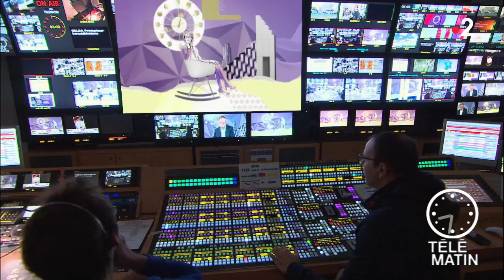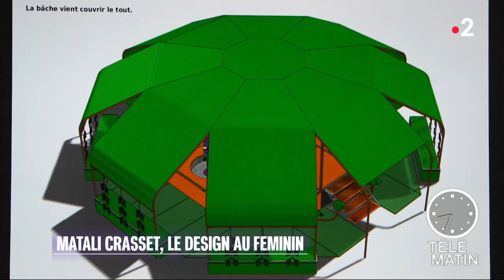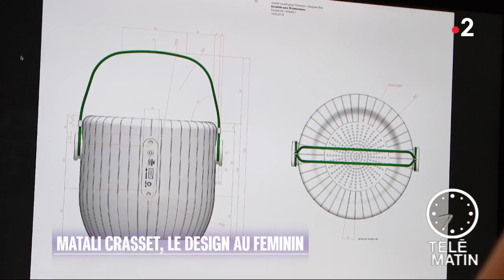Tendances - Matali Crasset, le design au féminin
Chroniqueuse : Sylvie Adigard

Il y a peu de femmes dans ce monde d’hommes. Matali Crasset est l’exception à la règle… Elle a créé son studio il y a une vingtaine d’années maintenant et a développé un style bien à elle.

Aujourd’hui elle travaille en design pour les plus grandes marques et également en architecture d’intérieur. Ses aménagements sont toujours un manifeste autour de modes de vie conviviaux, plaçant l’humain au centre des préoccupations. Ses actualités : commandé par le Centre Pompidou, « Saule et les Hooppies » est un tour musical (sorte de manège) itinérant qui propose un éveil à l’art et à la culture aux enfants de 5 à 10 ans. Associant le design, le conte, la musique et la danse, « Saule et les Hooppies » est à la fois une œuvre et une comédie chantante. Elle permet de prendre conscience du rôle de chacun dans la sauvegarde de la planète. Elle incite les participants, les enfants comme leurs parents, à déployer leur énergie et leur entrain pour que le dispositif prenne vie.

Elle vient également de livrer une série de vase en collaboration avec des artisans céramistes. Mais aussi la librairie des presses du réel et la salle de projection Anna Sanders film pour consortium Museum à Dijon. Et enfin elle prépare pour la fin de l’année une enceinte pour Thomson et Designer box.